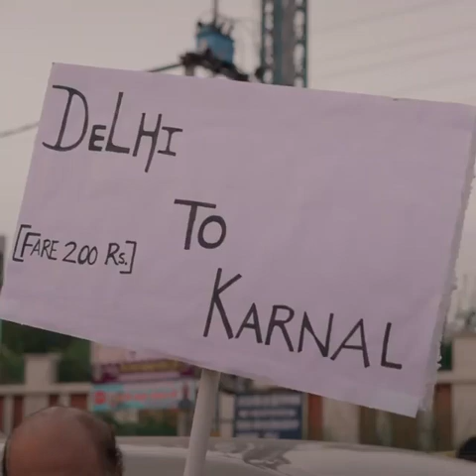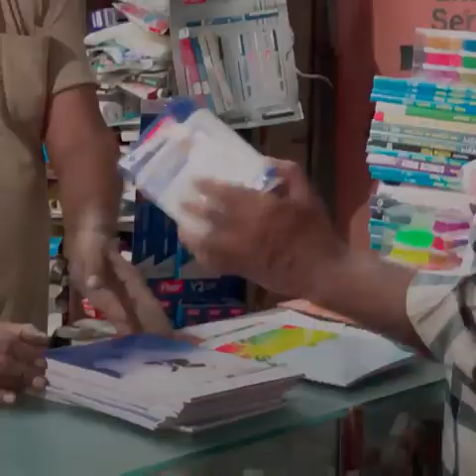Ek Teacher Ki Qeemti Baatein.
🔹Har Nayi Video Ki Notification Pane Ke Liye Bell 🔔 Icon Ko Jarur Press Kare 🔹

🔹Keep Love And Support Aamir Khan Amravati Youtube Chanal Jazakallah 🔹 ©©©©©©©©©©©©©©©©©©©©©

اس طرح کی ویڈیو کے لئے

سبسکرائب کریں ہمارے یوٹیوب چینل کو شکریہ
اور ہماری ویڈیو کو شیئر ضرور کریں۔

ll Aamir Khan Amravati